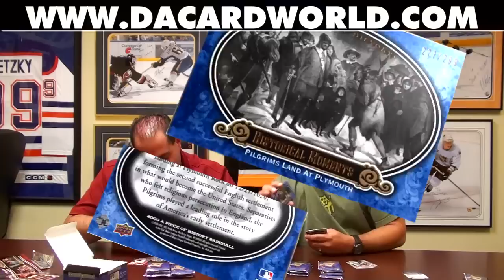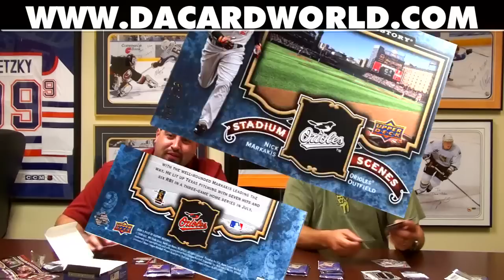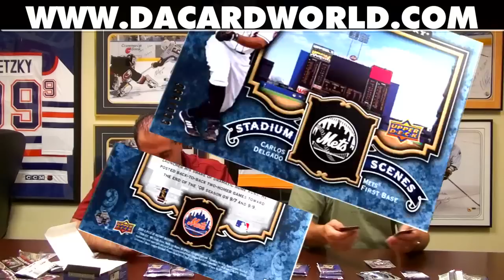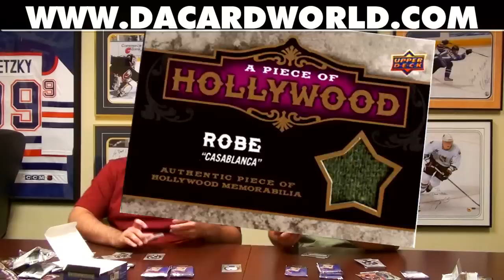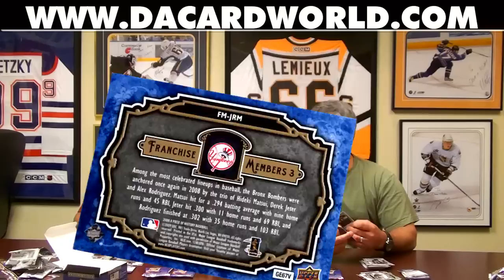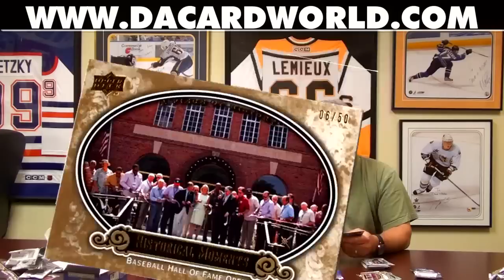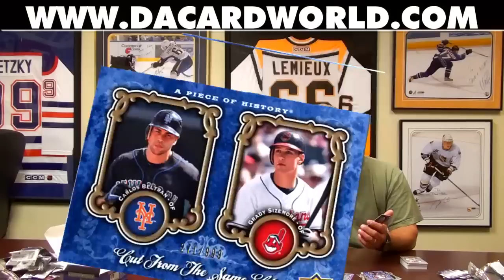2009 UD Piece Of History Baseball Box Break - WIN THESE CARDS!!!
- Dave and Adam's Card World presents: 2009 UD Piece of History Baseball Box Break, with Box Break Brad and Jim Hearn.  WIN THESE CARDS for FREE!!! So Watch the box break and then find out how to enter!! for more information.
More info on 2009 UD Piece of History Baseball:

Look for (1) Piece of Hollywood Memorabilia Card, (2) MLB Memorabilia Cards, (1) Autograph Cards, and (8) UD 20th Anniversary Cards per box on average!!

16 packs per box, 7 cards per pack

Key Rookies: David Price, Conor Gillaspie, Luis Cruz, Dexter Fowler, Kila Ka'aihue, Travis Snider.